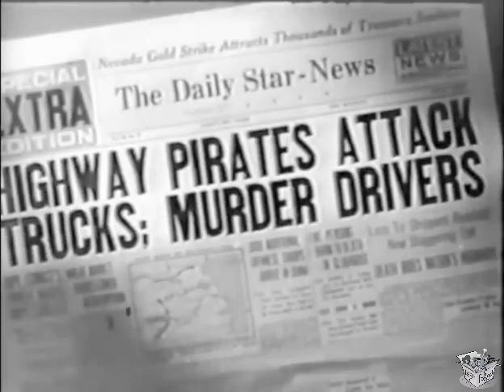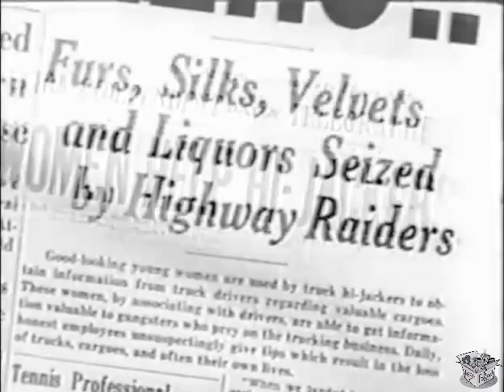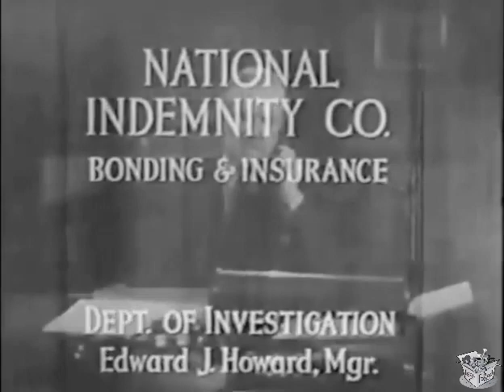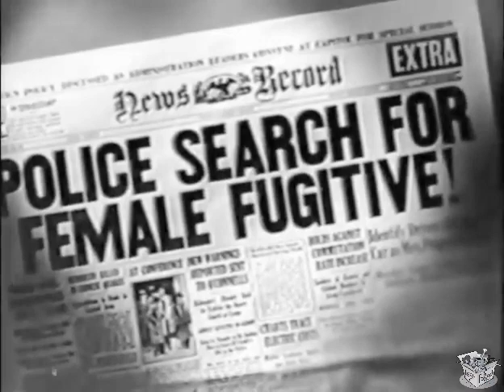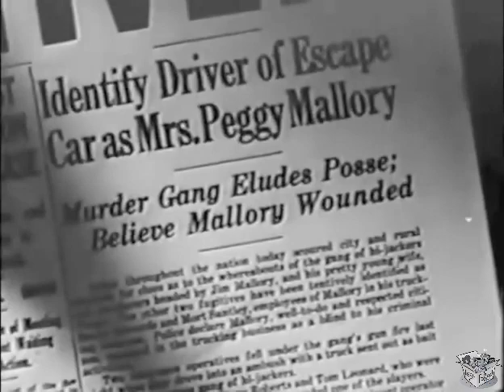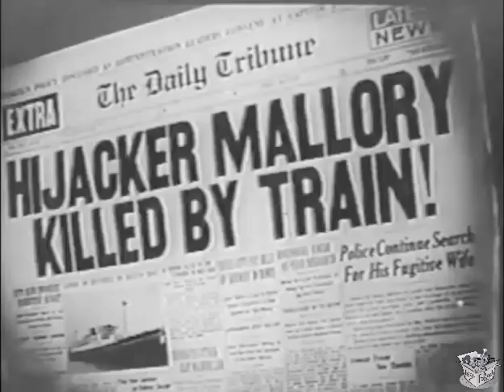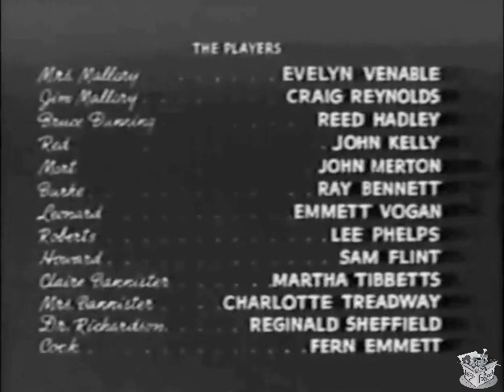FEMALE FUGITIVE (1938) Evelyn Venable, Craig Reynolds & Reed Hadley | Drama, Romance | B&W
Female Fugitive is a 1938 American drama film, directed by William Nigh. The film stars Evelyn Venable, Craig Reynolds, and Reed Hadley. It was released on April 15, 1938.

SYNOPSIS
Insurance investigators go after a ring of truck hijackers.

Peggy Mallory discovers that her husband, Jim, is part of a gang of truck hijackers, when she unknowingly drives the car which helps him and his gang escape. Disgusted, she leaves Jim, and finds work as the cook for artist Bruce Dunning. Initially she does not tell him the truth about herself, and the two fall in love. Eventually, she feels she cannot keep the secret from him and tells him all that has happened to her, after which he promises to protect her.

Meanwhile her husband, who is still in love with her, has tracked her down after seeing a picture of her which was painted by Dunning. He arrives at Dunning's place to retrieve her, and in the confrontation it is made clear that Peggy was not an accomplice.

CAST & CREW
Evelyn Venable as Peggy Mallory
Craig Reynolds as Jim Mallory
Reed Hadley as Bruce Dunning
John Kelly as Red
Charlotte Treadway as Mrs. Bannister
John Merton as Mort
Ray Bennett as Burke
Reginald Sheffield as Doctor
Emmett Vogan as Leonard
Martha Tibbetts as Claire Bannister
Lee Phelps as Roberts

Screenplay by John T. Melville, Story by Bennett R. Cohen
Edited by Finn Ulback
Production company Crescent Pictures
Language English

NOTES
The Daily News gave the film a lukewarm review, finding it disappointing, although they did compliment the work of Evelyn Venable.[2] Harrison's Reports likewise gave the film a mediocre review, calling it "acceptable", but again praised the performance of Venable.